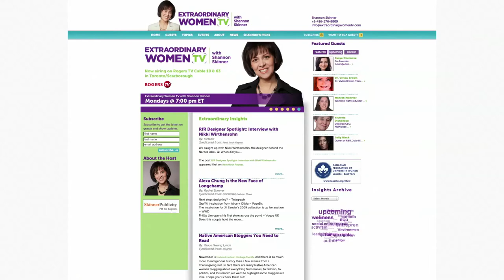Basia Bulat interview on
Host Shannon Skinner sat down with singer/songwriter, Basia Bulat, best known for her autoharp playing, about her latest album, Tall Tall Shadow.